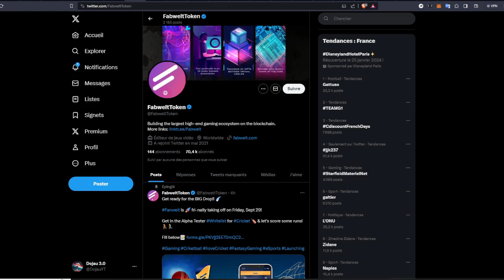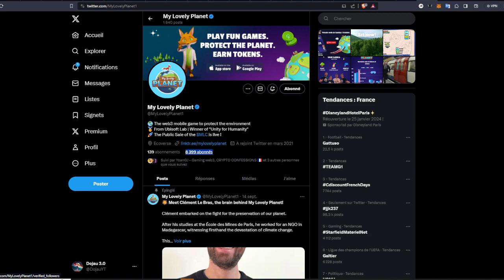6 play to earn jeux mobiles GRATUITS pour gagner de l'argent en jouant 🕹️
Les jeux mobiles sont à la mode, aujourd'hui je te présente 6 P2E gratuits que tu vas pouvoir tester sur Android ou iOS pour commencer à jouer et gagner de l'argent avec ces jeux vidéos. La plupart de ces jeux sont déjà accessibles en version public et permettent de gagner de la crypto ou du vrai argent en investissant dans le jeu. Enjoy !

⚽Sorare⚽ : Un jeu de Fantasy Football où tu peux gagner de l'argent ! Une carte vendable en euro offerte pour toi et moi après 5 cartes achetées aux enchères avec ce lien
⚽Ultimate Champions ⚽: Tout pareil, mais avec 11 joueurs et en bêta !
👑Royaltiz👑: Jusqu'à 600€ offerts après avoir déposé 15€ en passant par mon lien
🤑Crypto.com🤑: 25$ offerts pour toi et ton Youtubeur préféré si tu t'inscris avec mon lien de parrainage sur crypto.com

____________ 📽️ Sources 👇 ____________

Token actuellement en pre-sale (augmente de prix tous les dimanches jusqu'à la sortie publique)

⌛ Se repérer dans la vidéo :
0:00 Intro
0:14 1er jeu
1:05 2ème jeu
1:51 3ème jeu
2:52 4ème jeu
3:31 5ème jeu
4:19 6ème jeu
5:19 Bonus